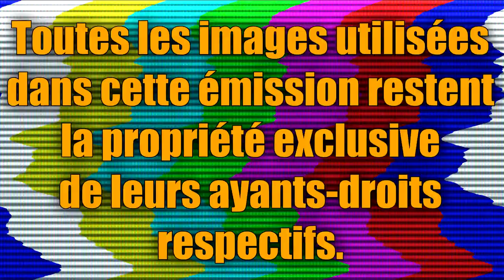Section Paloise/Stade Français Paris | Challenge Cup 2017 - 2018 (Looking For Rugby)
Vendredi 30 mars 2018 - Stade du Hameau (Pau)

Paris Vaillant. Mais Pau Qualifié.

Compositions d'équipes :

Section Paloise :

Titulaires :
15. Charly Malie; 14. Frank Halai, 13. Benson Stanley, 12. Jale Vatubua, 11. Julien Fumat; 10. Tom Taylor, 9. Thibault Daubagna; 1. Thomas Domingo, 2. Quentin Lespiaucq Brettes, 3. Malik Hamadache , 4. Daniel Ramsay, 5. Dave Foley, 6. Ben Mowen, 7. Sean Dougall, 8. Steffon Armitage

Remplaçants :
16. Lucas Rey, 17. Jamie Mackintosh, 18. Lourens Adriaanse, 19. Julien Pierre, 20. Paddy Butler, 21. Julien Tomas, 22. Antoine Hastoy, 23. Florian Nicot

Stade Français Paris :

Titulaires :
15. Morné Steyn; 14. Marvin O'Connor, 13. Théo Millet, 12. Jimmy Yobo, 11. Djibril Camara; 10. Jules Plisson, 9. Clement Daguin; 1. Zurabi Zhvania, 2. Remi Bonfils, 3. Ramiro Herrera, 4. Mathieu De Giovanni, 5. Hugh Pyle, 6. Charlie Francoz, 7. Matthieu Ugena, 8. Willem Alberts

Remplaçants :
16. Lucas Da Silva, 17. Heinke Van der Merwe, 18. Paul Alo Emile, 19. Paul Gabrillagues, 20. Sergio Parisse, 21. Charl McLeod, 22. Waisea Vuidarvuwalu, 23. Jonathan Danty

Musiques :
"La marche de Radetzky" de Johann Strauss père
"Direct to Video" de Chris Zabriskie
"Pressure" de Riot
"Générique Gröland" par Les Producteurs De Porcs